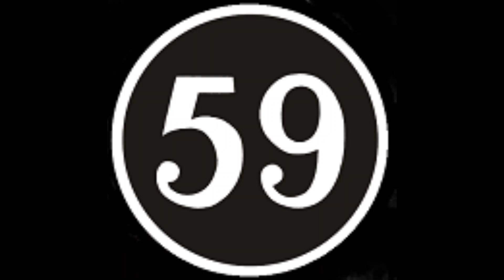59 Club Theme - BlindPink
BlindPink  Original demo 2024